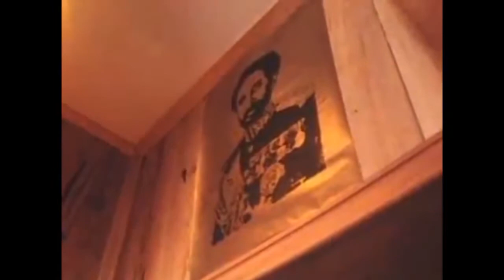Bob Marley - Ямайка [Music [HD] Video] + Текст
Понравилось видео? Жми "Мне Нравится" или "Like" :)
Спасибо Вам что смотрите мои видео. Если хотите поддержать проект, поделитесь этим видео и что бы не пропустить новые видео - нажмите на "колокольчик".

Текст:

Припев:
Ямайка, я думаю стоит
Посетить страну с позитивным настроем,
Ямайка, мне кажется светит
Ярко звезда с именем Боба Марли,
Ямайка, я точно уверен, что солнце взойдёт
Мы же с вами не звери
Ямайка, мы только за позитив,
Добро Светка на бис аёоу комон балис

Куплет:
Вдыхая запах Ямайки под шумы Карибского моря о-о-О-о-о
Белокурое солнце обливает глазурью моё,
Раскалённое тело на бархатном песке
Мы смотрим как бьётся волна за волною
Я счастлив, что это бесконечное лето зовёт меня за собой

Куплет:
Отдыхаю на Ямайке в сланцах, шортах и майке
Наблюдаю как над рифом куражатся Карибские чайки
Черепахи, крокодилы, змеи и игуаны
От тропических лесов и до саванны
Здесь девчёнки игристы, ром и куча туристов
В городе грехов и счастья столице Кингстон,
Чтоб на побережье слушать пиратские байки
Прилетай сюда скорей, увидимся на Ямайке

Припев:
Добро Светка на бииис

Если вы являетесь владельцем авторских прав и хотите, чтобы ваша работа была удалена с нашего канала, ПОЖАЛУЙСТА, свяжитесь с нами или оставьте нам личное сообщение здесь, и мы немедленно удалим ваши материалы.
Мы помогаем исполнителям быть услышанными, поддерживая и продвигая их работу.

Источник:
Metallurg1000

Исполнитель – Bob Marley

© WHYCDE: 2DAM - Today Music